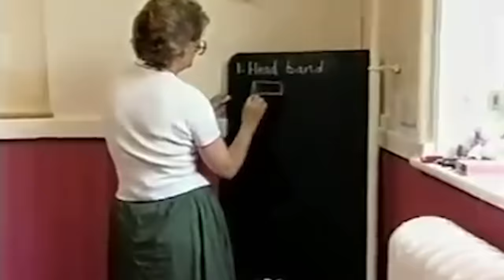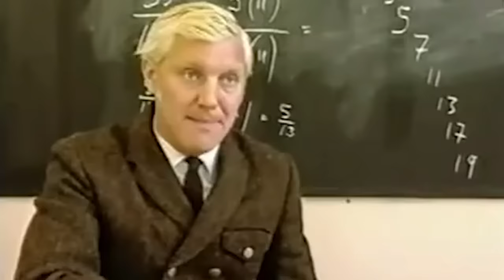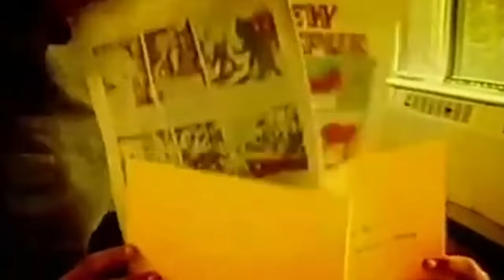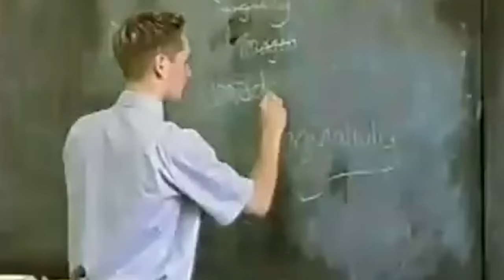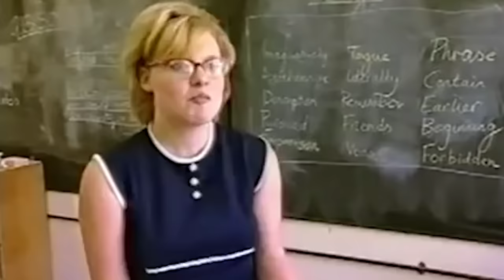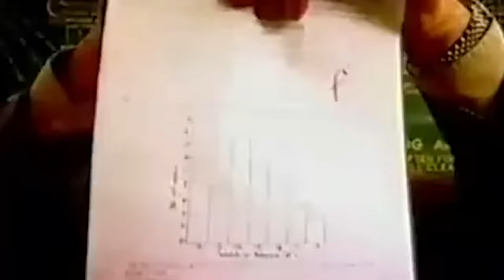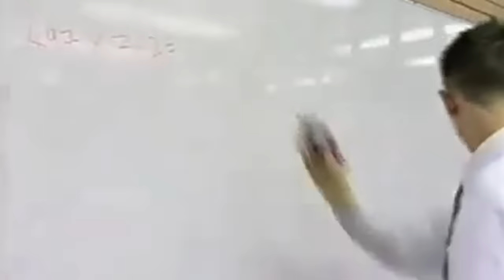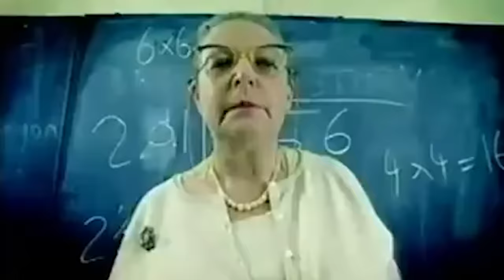Head Boy Develops Forbidden Major Crush on Head Girl | S2EP2 Full Episode | That'll Teach 'Em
World’s Strictest Parents goes back to school with That’ll Teach ’Em - the show where thirty academic kids were sent back in time to a reconstructed 1950's boarding school. Strict teachers, tough lessons, lots of physical exercises, and a diet of no-nonsense, healthy food were all par for the course, and at the end of four grueling and rewarding weeks, our kids sat genuine 1950's exams.